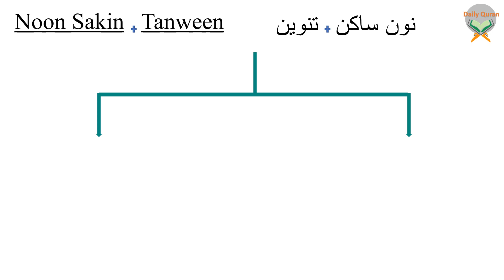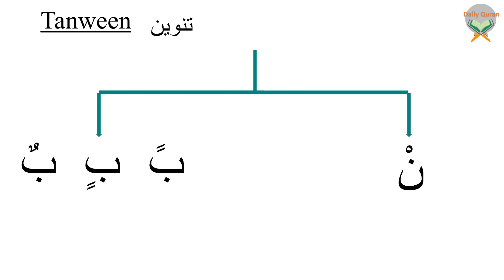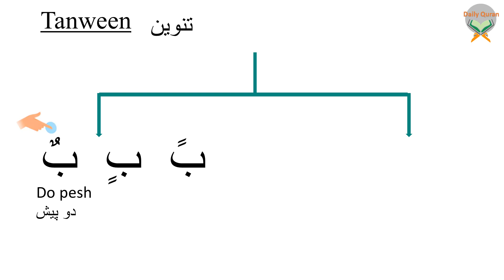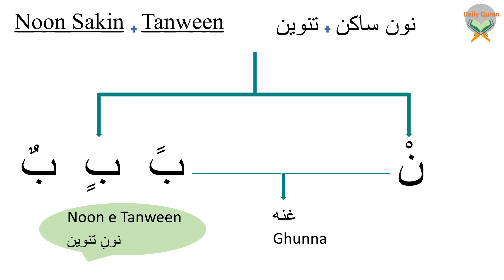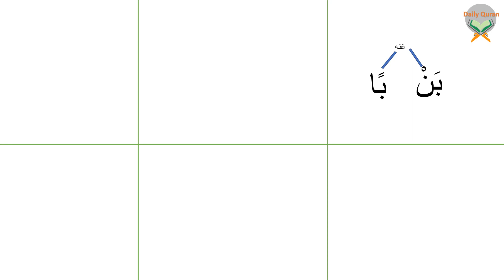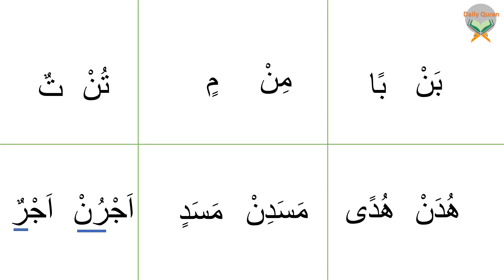13 - Learn Quran/ tajweed Daily (Noon Sakin + Tanween) lesson - 13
Learn Quran/Tajweed daily with me

Read what you have learnt in this lesson and send it to me on

In this Lesson, I have covered
What is Noon Sakin?
What is Tanween?
How to read Noon Sakin and Tanween
What is Jazam/Sakoon
Do zabar , Do zair, Do Pesh